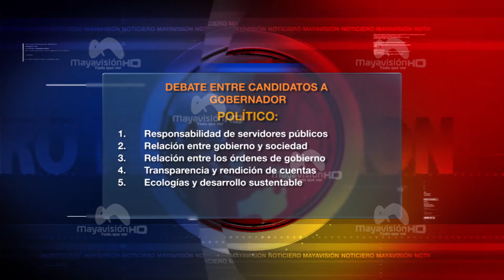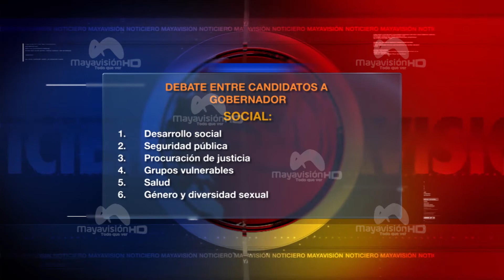01 de mayo debate entre candidatos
El primero de mayo será el debate entre 10 candidatos a Gobernador de Campeche.